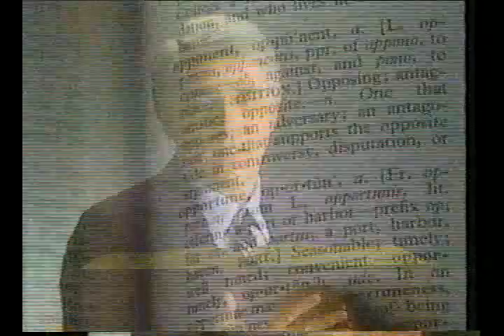AFRTS - Think OPSEC 1265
If you have to ask what "OPSEC" means, then you should really watch this AFN - AFRTS  command information spot!